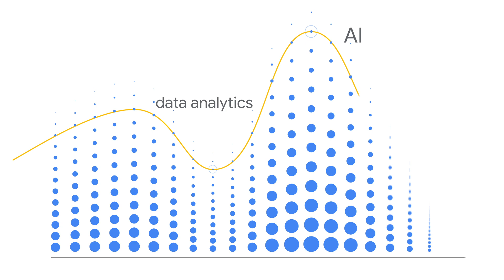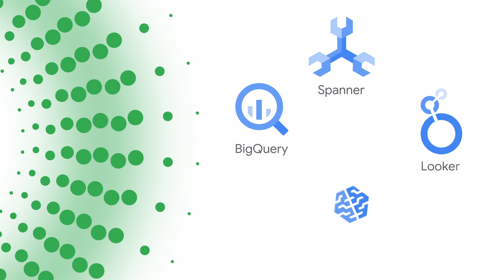What is a Data Cloud?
A data cloud offers a comprehensive and proven approach to cloud, allowing you to securely unify data across your entire organization so you can break down silos, increase agility and innovate faster. Learn how Google is uniquely positioned to help businesses transform, bringing data and software together for businesses of all sizes with Google Cloud’s open, intelligent and trusted platform. Learn more about how to transform your business with a data cloud